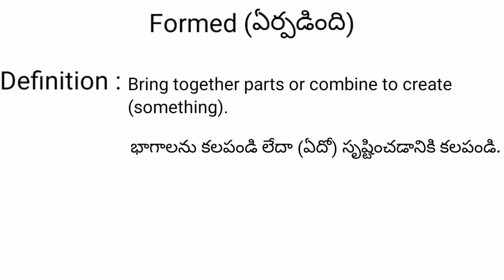Formed meaning in telugu with examples | Formed తెలుగు లో అర్థం